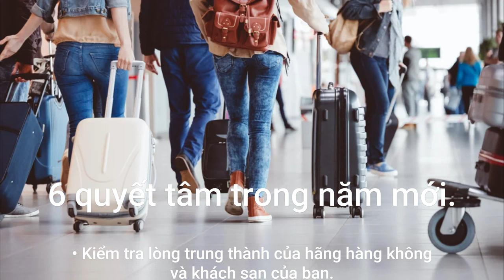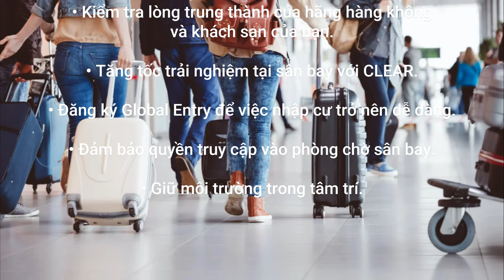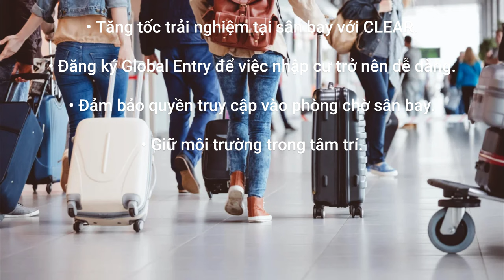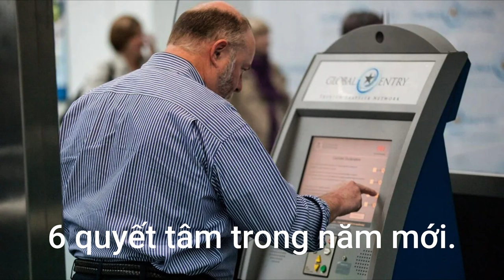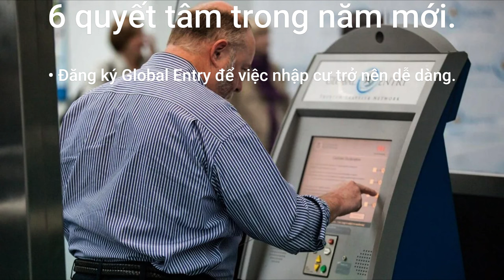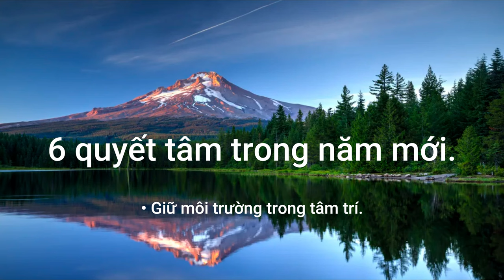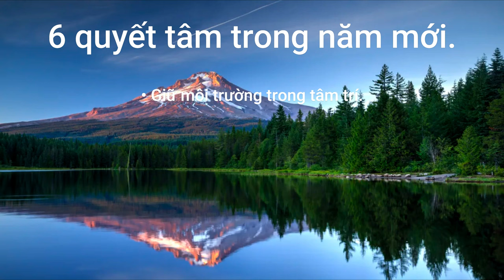6 quyết tâm trong năm mới, bạn nên thực hiện để trở thành một du khách tốt hơn vào năm 2024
- 문화와 요리
- 사랑과 라이프스타일
- 정보 기술

- 文化と料理
- 愛とライフスタイル
- 情報技術

- Informasjonsteknologi